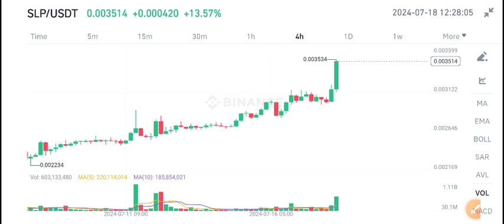SLP Price Prediction! Smooth Love Potion SLP News Today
Telegram 100% accurate Signals Group Join Now

Queries Solved:
1.  today target
2.  price today
3.  price prediction
4.  token today target